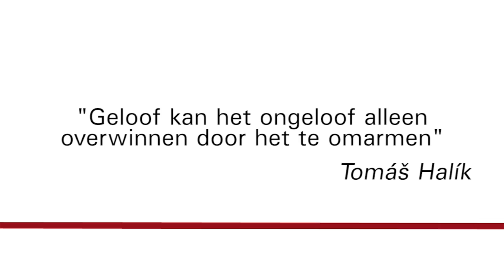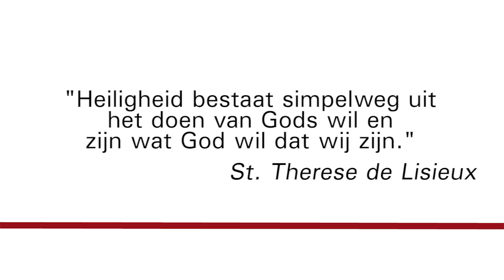Wat als het geloof niet meer vanzelfsprekend is?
Tomáš Halík ontving voor het boek 'Geduld met God' de Europese prijs voor het beste theologische boek 2011. Het werk van deze intellectueel en pastoraal begaafde auteur is nu voor het eerst toegankelijk in het Nederlands. Dr. Wim Dekker (IZB) vertelt over Tomas Halik en zijn boek.

De Tsjechische theoloog, filosoof en psycholoog is als een van de weinige hedendaagse schrijvers in staat daadwerkelijk een brug te slaan tussen geloof en scepsis, tussen christelijke zingeving en atheïstische levensoriëntatie. In dit boek neemt hij als uitgangspunt de twijfelende en zoekende figuur van Zacheus, die liever schuchter van een afstand toekijkt dan dat hij enthousiast meedoet. Dit beeld gebruikt hij om een nieuwe verhouding uit te werken tussen gelovigen en niet-gelovigen waarmee hij buitenstaanders in hun zoeken en vragen heel nabij kan komen.